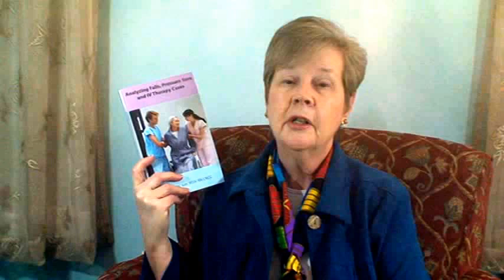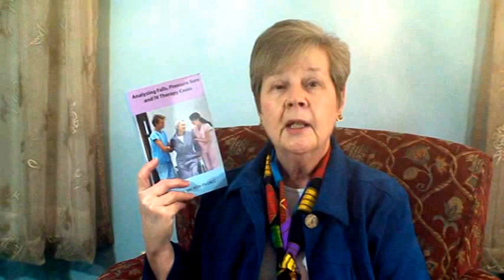Air Embolism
This video teaches you the causes and consequences of air embolism. It provides specific questions the medical malpractice attorney, legal nurse consultant or expert witness should ask to analyze the liability associated with an air embolism case.